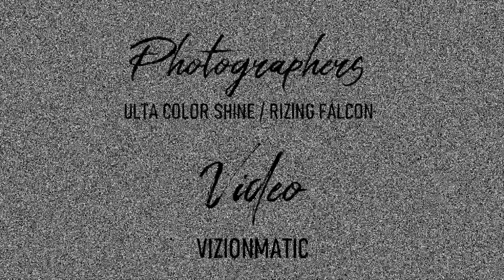Quinseñera 15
The Work of @vizionmatic
and @rizingfalcon_photography